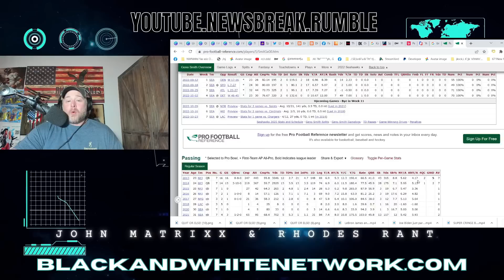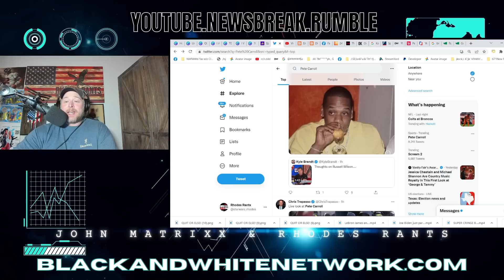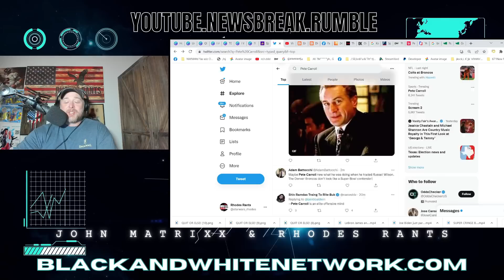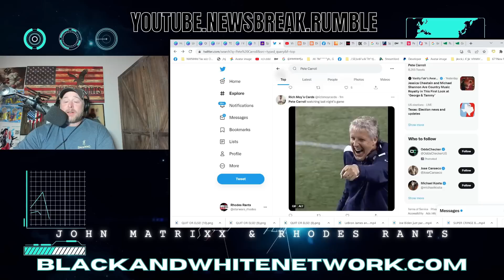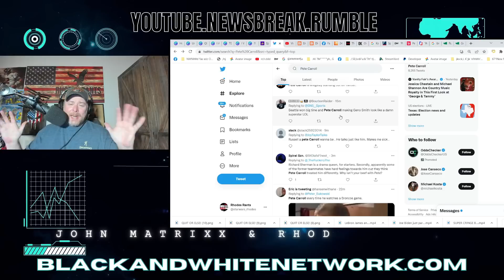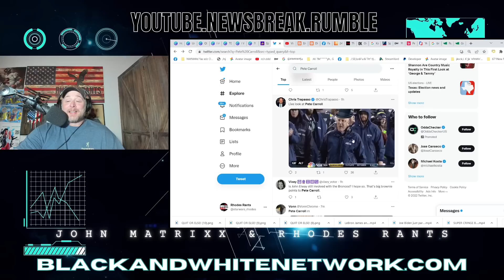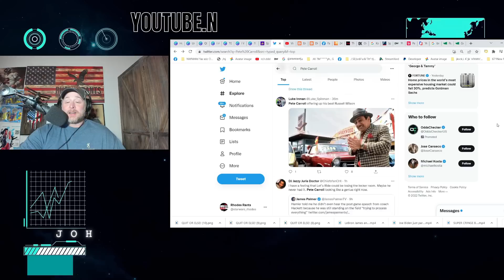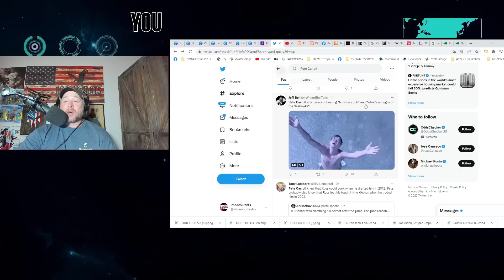Russell Wilson GETS DESTROYED as Pete Carroll FINALLY Gets His PRAISE after Broncos WRECK!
Russell Wilson GETS DESTROYED as Pete Carroll FINALLY Gets His PRAISE after Broncos WRECK! Denver Broncos lost to the Colts on Thursday Night Football on Amazon Prime and Russell Wilson played terribly again!